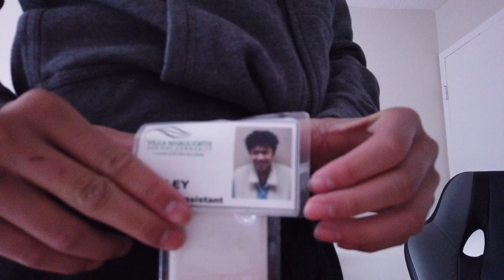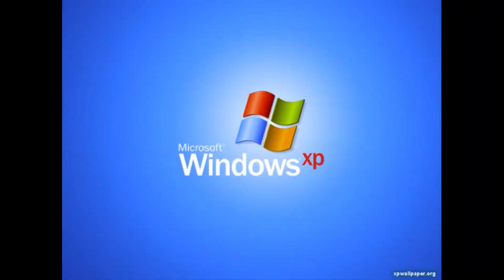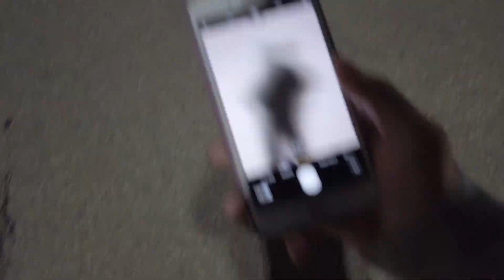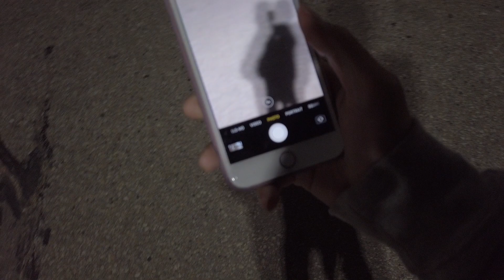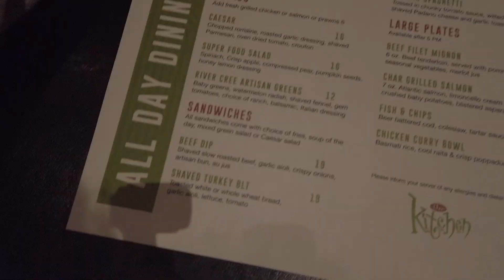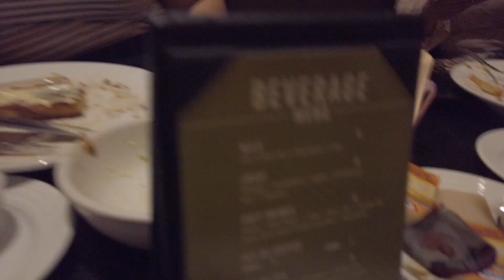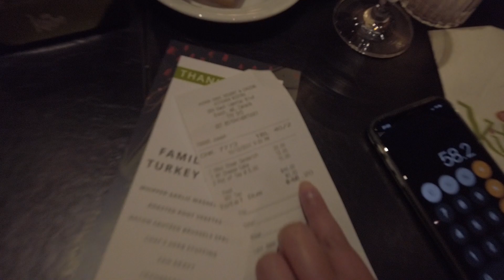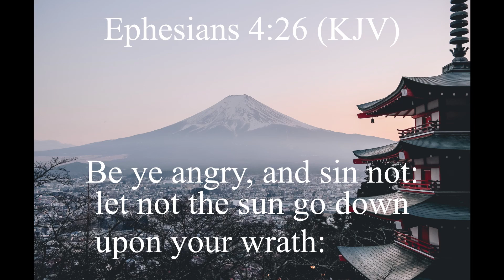ANO KAYA ANG BIG PROBLEM DITO??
Thank you guys for watching this video. Dislike the video if you didn't like it and tell me what you think about the video in the comments section. Stay Blessed salamat.